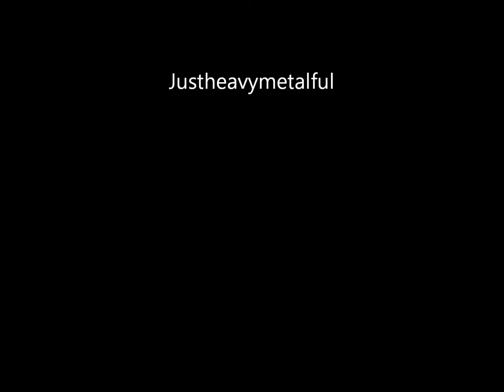The Beautiful City Of Tbilisi - Georgia